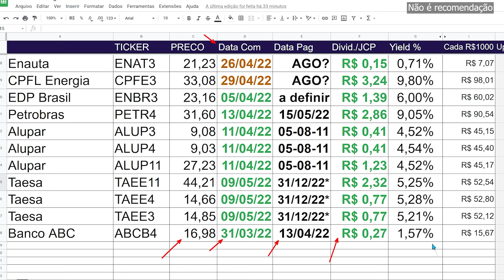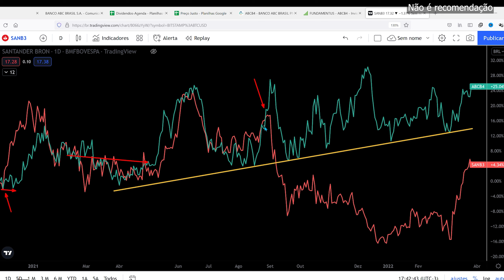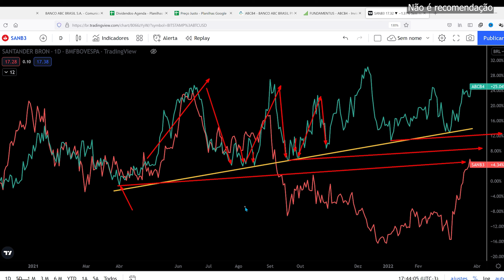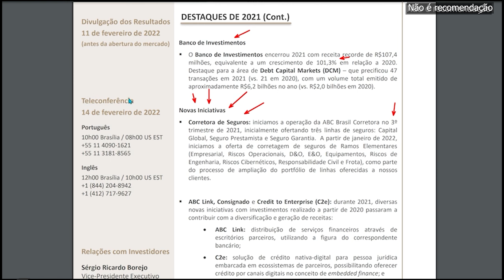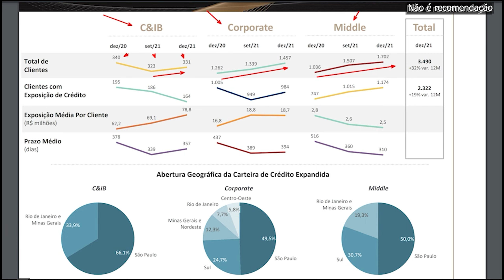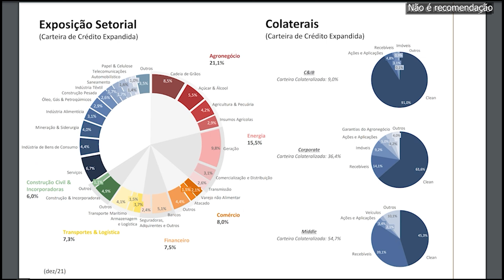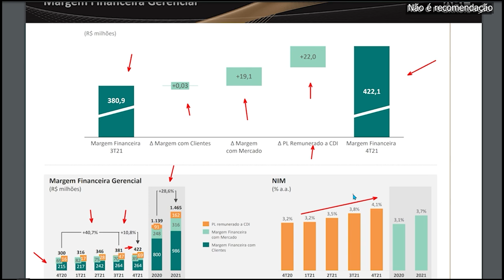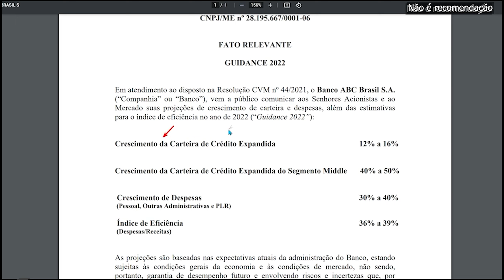ABCB4 ANUNCIO DE DIVIDENDOS BANCO ABC. TROQUEI SANB3 SANB11 POR ABCB4, EIS O POR QUE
Banco ABC anuncia dividendos e eu explico o porque troquei o Santander SANB11 SANB3 pelo Banco ABC ABCB4 ao fim de 2020

Vamos dar olhada nos preços teto dos melhores bancos da bolsa de valores, ABCB4, SANB11, BBDC3 e BBAS3

00:00 Banco ABC ABCB4 Anuncia Dividendos
00:50 Preço Teto e Dividendos 2022 ABCB4, SANB11, BBDC3 e BBAS3
01:46 Banco ABCB4 crescimento e dividendos
04:40 Minha carteira de Bancos (porque troquei dez/2020)
05:39 O case do Banco ABC ABCB4

🚨AGF+ Pague 10 leve 12 meses, plataforma tem preço TETO de ações, IR automático, MDI, Acompanhamento de Carteira e mais